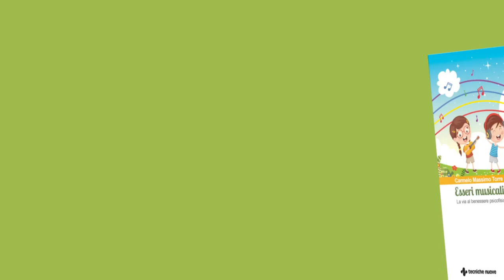CLIP 7 Il glissato con la voce